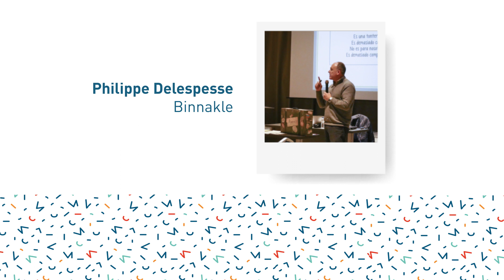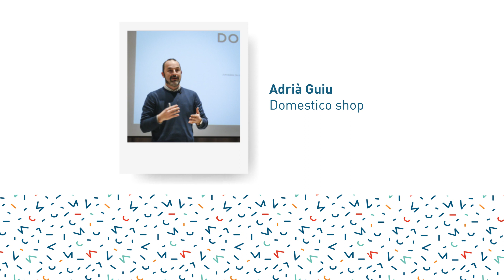Jornadas reflexión estratégica 2018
Las jornadas de reflexión estratégica, organizadas por el clúster CENFIM, son un buen entorno para conocer personas y empresas del sector y reflexionar sobre temas que nos preocupan.